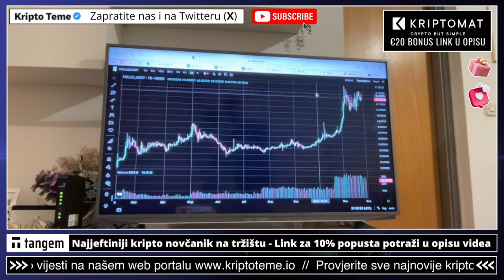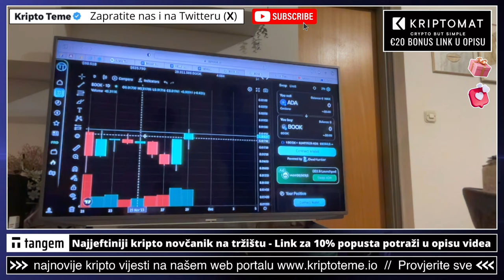KRIPTO ISTRAGA LIVE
Kripto teme i kriptovalute na jednom mjestu

✅ SLUŽBENI LINKOVI

✅ IZDVAJAMO ⤵️

kriptovalute ulaganje
ULAGANJE U KRIPTO
kriptovalute
KRIPTOVALUTE
kriptovalute bitcoin najbolje vrijeme za kupovinu
kripto teme
kriptovalute novosti
crypto
kripto istraga
KRIPTO ISTRAGA